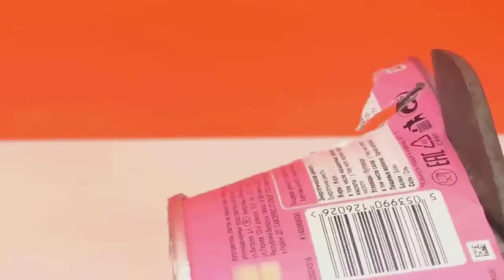Simple Inventions from Recycled Materials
We have a lot of waste things in and around our homes, many of which are harmful to the environment. We can recycle such things without throwing them away after use. Some creative ideas have been added here with such things.